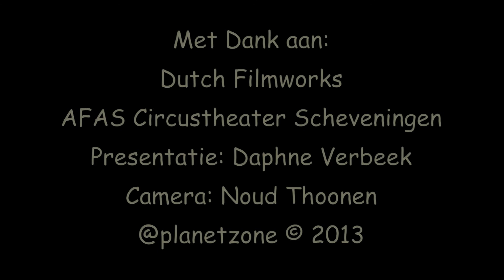PZTV: smoorverliefd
Planetzone crewlid Daphne  Verbeek  was aanwezig op de  rode loper  filmpremiere van SMOORVERLIEFD   dat werd gehouden in het AFAS Circustheater  te Scheveningen (Den Haag).Vele Bekende Nederlanders  kwamen voor  onze  PlanetZone TV  camera waaronder:  Britt Dekker, Glennis Grace, Raynor Arkenbout, Erik de Zwart, Systke van der Ster, Anna Raadsveld, Rik Launspach, Rarikh Janssen, Levi van Kempen, Guido Spek, Maik de Boer, Yvonne Coldewijer (Keet!), Hilde van Mieghem (regisseuse), Susan Visser, Bobby Boersma (Regisseur  App) en Anna Drijver

SMOORVERLIEFD  draait vanaf  a.s. donderdag 12 september  in de Nederlandse  bioscopen!

Volg de film op Deze heerlijke romantische feelgoodfilm draait om de romantische verwikkelingen in de turbulente levens van vier vrouwen in Den Haag. Puberdochter Eva (Beatrice Hillen), haar chaotische moeder Judith (Susan Visser), haar brave tante Barbara (Anna Drijver) en ambitieuze grote zus Anna (Anna Raadsveld) maken er onder één Haags dak samen gezellig een potje van. Ze zijn mooi, moedig en verstandig, maar soms weten ze het ook even niet meer in een wereld vol prille verliefdheid, serial dating, ongebluste lust, affaires, kinderwensen en onverwoestbare oude liefdes...